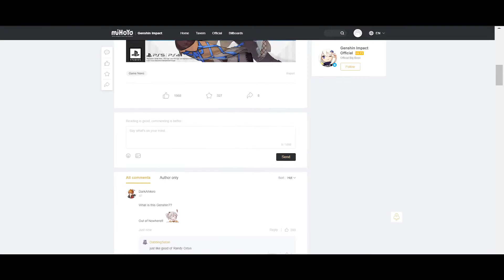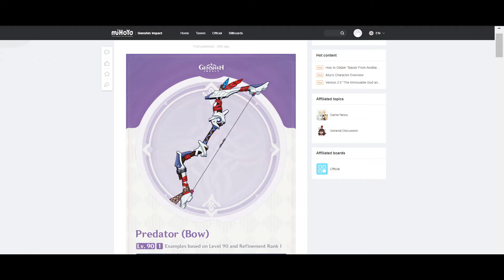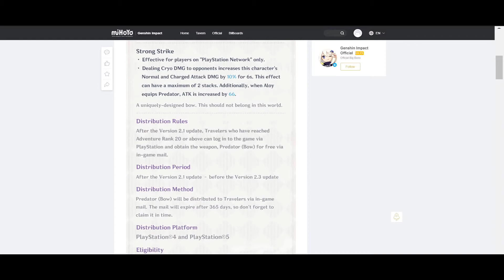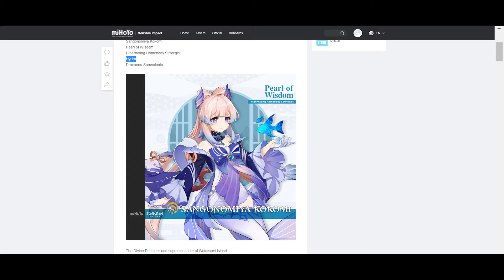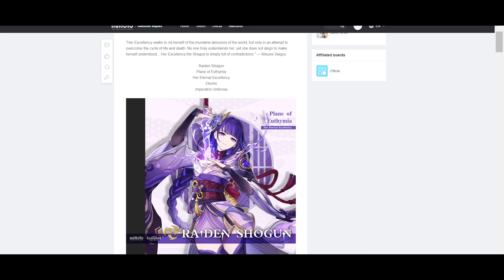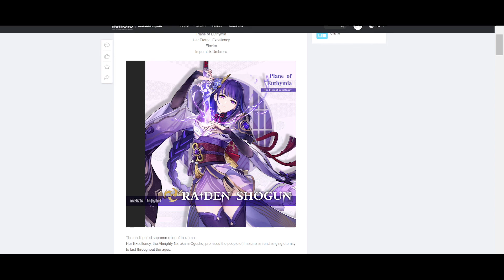FREE 5 Star and Patch 2.1 Featured Heroes | Genshin Impact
Kokomi, Sara, Baal, Aloy, oh my! Patch 2.1 heroes given by Mihoyo AND free 5 star character~!!